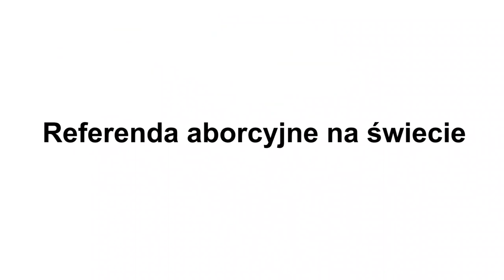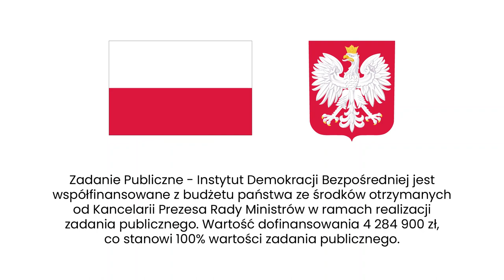Synowiec: Wiele państw decydowało o aborcji w referendum.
17 referendów aborcyjnych w ciągu ostatnich kilkudziesięciu lat w Europie. Czego konkretnie dotyczyły? W jakich państwach były? Czy będą kolejne? O to Agata Kempa pyta Tomasza Synowca.